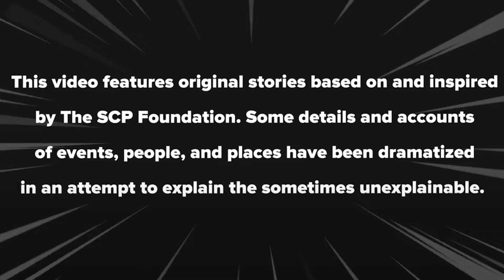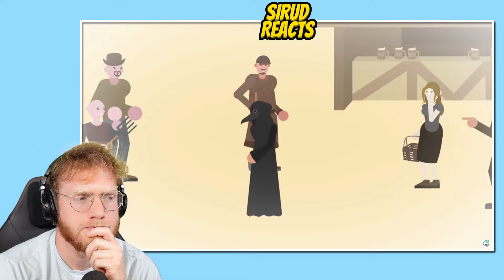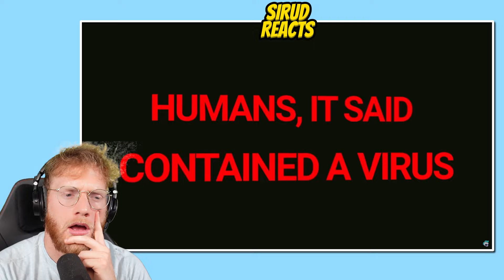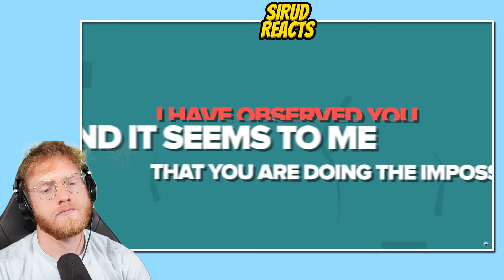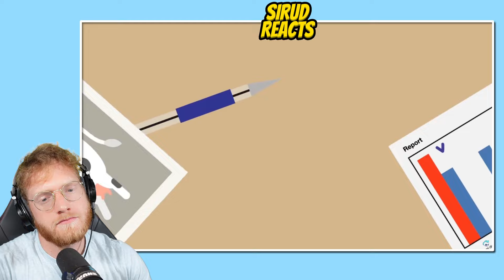Sirud Reacts to the SCP 049 - THE PLAGUE DOCTOR!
🎮 SERVER IP : play.smashmc.co